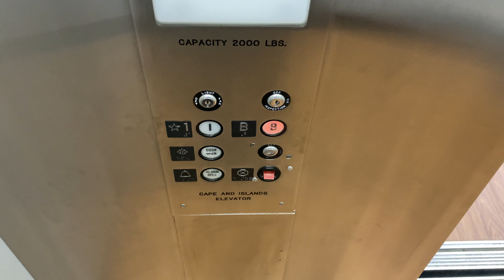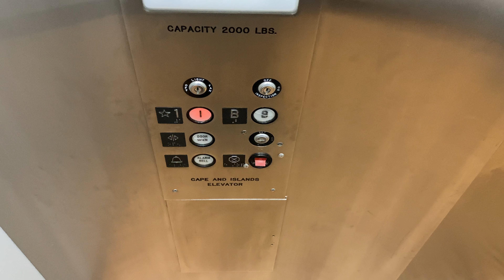Sandwich, MA: 1980s "Cape & Islands" (Meredith) Hydraulic Elevator at the Sandwich Public Library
(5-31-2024) This is the elevator at the Sandwich Public Library in Sandwich, MA.

Installer: "Cape & Islands" (Meredith)
Type: Inground Submersible Hydraulic
Starter: Solid-State
Installed: 1980s
Speed: 115 FPM
Capacity: 2000 Pounds
Buttons: Circle Adams Classic
Distance: 2 Floors
Motor Pitch: B-Flat
Floors Served: B, *1
Doors: Right Single-Slide